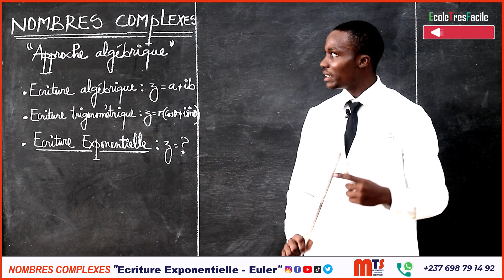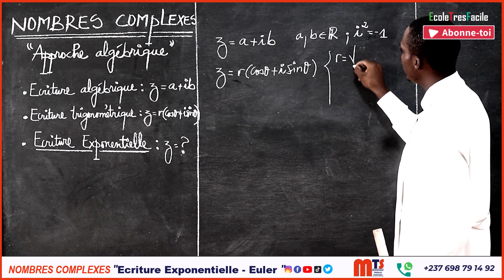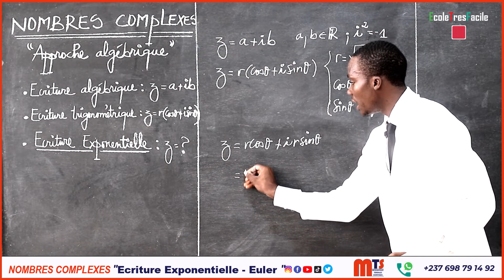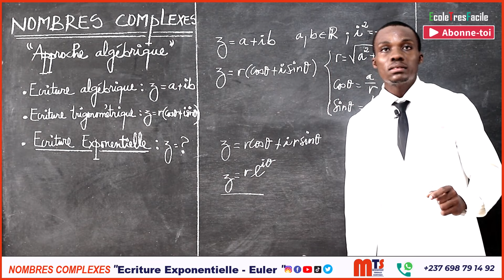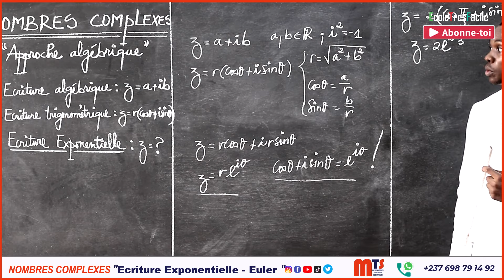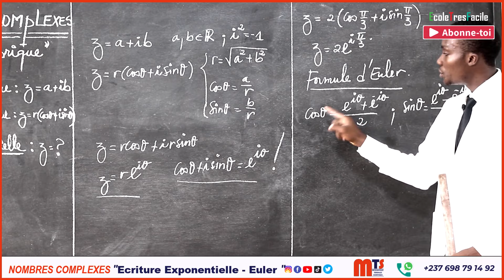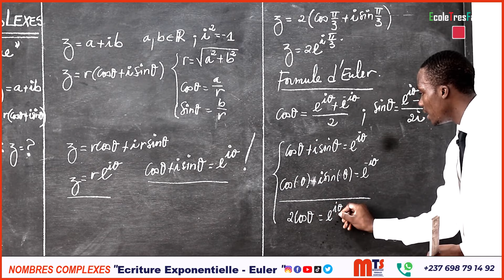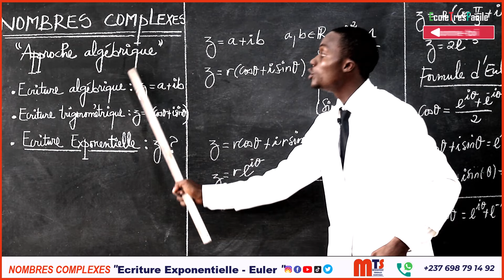Maths Terminale #18 - Nombres Complexes - Ecriture exponentielle - Formule d'Euler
🚨🚨🚨Finalise ton inscription pour accéder à nos groupes VIP : Formulaire d'inscription 👇👇👇👇👇 📘📘

🆎Groupe VIP : 💸 2000fcfa / mois / matière

" Retenir sans comprendre c'est se mentir "
🚨Equipe EcoleTresFacile🚨
Le cours sur les nombres complexes avec une approche algébrique, en mettant l'accent sur l'écriture exponentielle, explore les propriétés fondamentales des nombres complexes et leur représentation sous forme exponentielle. Ce cours permet aux étudiants de comprendre la structure algébrique des nombres complexes, y compris les opérations arithmétiques telles que l'addition, la soustraction, la multiplication et la division. En outre, il explore l'écriture exponentielle des nombres complexes et son lien avec les fonctions trigonométriques, notamment la forme exponentielle d'Euler. Les étudiants apprendront à manipuler les nombres complexes en utilisant l'écriture exponentielle pour résoudre des problèmes mathématiques et appliqueront ces concepts à des domaines tels que l'analyse de circuits électriques, la modélisation de phénomènes périodiques et la résolution d'équations différentielles.